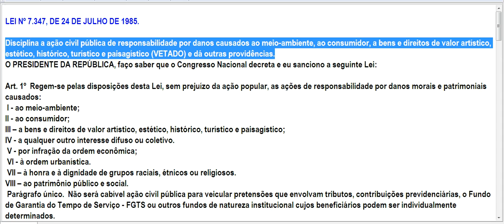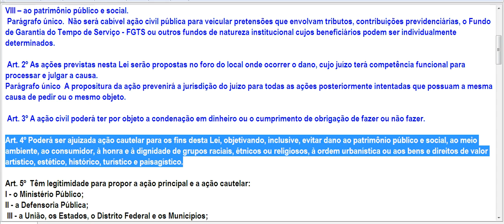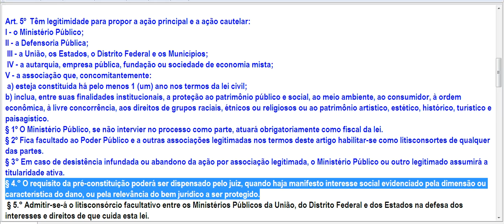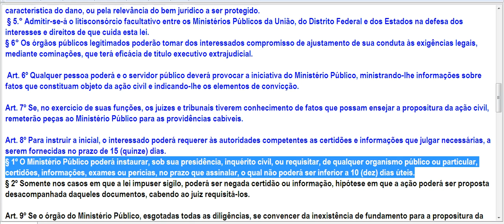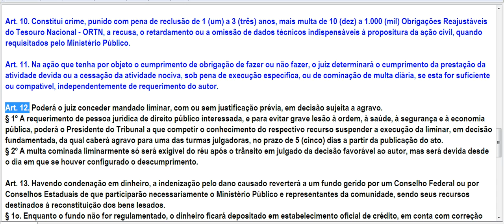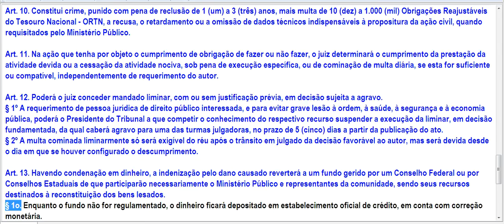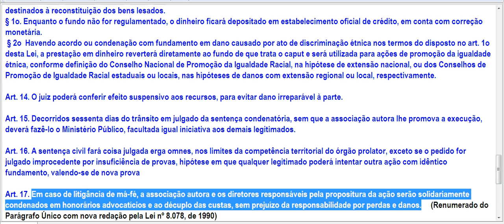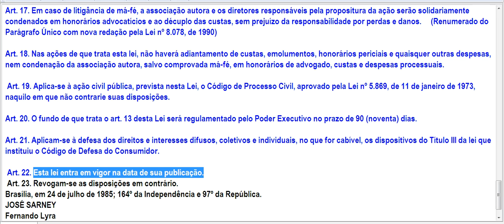Lei 7.347 - Ação Civil Pública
Disciplina a ação civil pública de responsabilidade por danos causados ao meio-ambiente, ao consumidor, a bens e direitos de valor artístico, estético, histórico, turístico e paisagístico (VETADO) e dá outras providências.